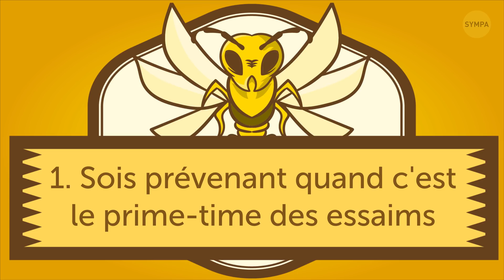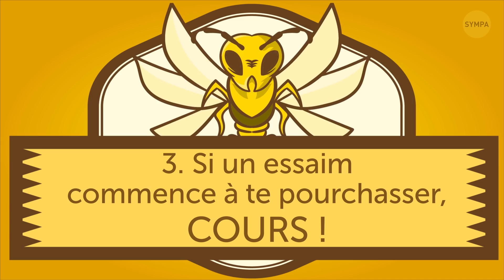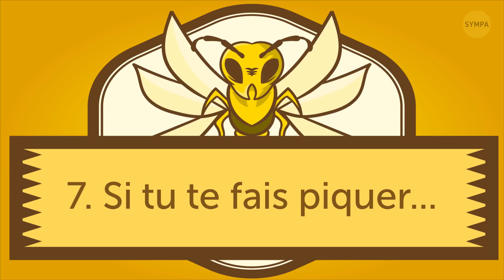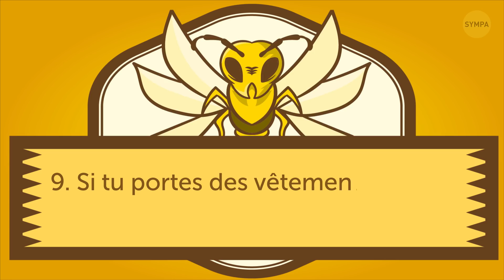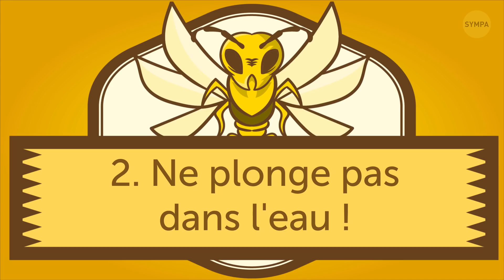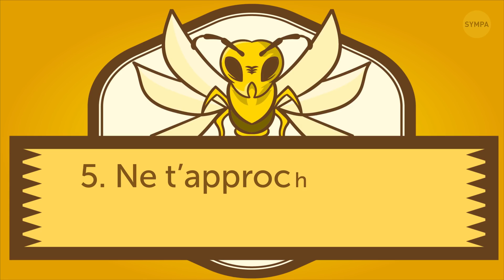Le Seul Moyen d’Échapper A Un Essaim d’Abeilles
Comme le projet "Save the Bees" (« Sauvez les abeilles ») l’a montré - les abeilles sont un objet vital à la survie de notre environnement - et de nombreuses personnes sont devenues de vrais apiculteurs amateurs ; donc les essaims posent un réel problème. Le fait est que les abeilles sont assez sophistiquées quand il s'agit de communication et de leurs sociétés complexes ; elles sont les génies du monde des insectes ! Elles peuvent envoyer des signaux d'"aide" à un essaim avec leurs phéromones, qui peuvent parcourir des distances surprenantes.

Se faire piquer par une abeille est le pire, si on ne compte pas les morsures de requin et des choses du genre. Comment quelque chose d'aussi minuscule peut infliger autant de douleur ? Et, avec une sorte d'armée d'abeilles de retour dans sa ruche... tu imagines être attaqué par tout un essaim ? Tu es sur le point de le découvrir ! Mais pas de panique ! Il y a des attitudes que tu peux adopter si tu vois un essaim et que tu as peur d'être attaqué - et il y a aussi des choses que tu ne devrais pas faire.

HORODATAGE :

✅ A FAIRE :

- Sois prévenant quand c'est le prime-time des essaims 1:01

- Distingue les différents types d’abeille 1:33

- Si un essaim commence à te pourchasser, COURS ! 2:09

- Couvre-toi la tête et le visage 2:35

- Cherche un endroit où te cacher dès que possible ! 3:04

- Extinction des feux ! 3:27

- Si tu te fais piquer... 3:56

- Vêtements de couleur claire 4:28

- Si tu portes des vêtements foncés, reste sur tes gardes 4:52

- Savoir repérer un site de ruches 5:12

- Fais attention ! 5:45

❌ NE PAS FAIRE

- N'écrase pas une abeille 6:14

- Ne plonge pas dans l'eau ! 6:44

- Ne laisse rien de sucré dehors 7:10

- Ne porte pas de parfums ou de lotions parfumées à l'extérieur 7:34

- Ne t’approche jamais d’une ruche seul ! 7:53

RÉSUMÉ :

- Pour que tu puisses être sur tes gardes : les abeilles se reproduisent au printemps. Il en résulte une surpopulation de ruchesmais elles seront pleines de miel et super concentrées dans leur mission, alors elles ne se soucieront pas de toi.

- Quand tu aperçois un essaim pour la première fois, reste calme. Certaines abeilles sont plus territoriales que d'autres. L'abeille africanisée, appelée aussi abeille tueuse, est particulièrement territoriale, et défendra sa ruche au péril de sa vie.

- Fuis l'essaim en ligne droite jusqu'à ce que les abeilles cessent de te poursuivre. La plupart des gens en bonne santé peuvent semer des abeilles tueuses, car elles ne volent pas très vite.

- Que tu aies une couverture de pique-nique avec toi, une capuche ou même ta propre chemise, utilise tout ce que tu peux pour protéger ton visage, et surtout tes yeux.

- Un abri avec une porte que tu peux fermer est idéal - ta maison, ta voiture, même des toilettes publiques avec une porte si tu es dans un camping par exemple.

- Au meilleur des cas, tu arriveras à te cacher derrière une porte, mais fais attention. Si tu veux en sortir sain et sauf, il te faudra éteindre toutes les lumières afin que la seule source de lumière soit celle des fenêtres !

- Gratte la surface de la piqûre avec une carte de crédit ou quelque chose du même genre. Il faut enlever les dards le plus rapidement possible, pour que le venin ne se propage pas.

- Les abeilles ont réussi à évoluer et détectent principalement les couleurs foncées, de sorte que les vêtements clairs n'apparaissent pas comme une menace pour elles.

- Si tu es attaqué et que tu portes un sweat-shirt ou une veste de couleur foncée, retire-le et commence à l'agiter.

- Si tu remarques qu'une ou plusieurs abeilles te rentrent dedans agressivement alors un essaim et une attaque pourraient être en chemin.